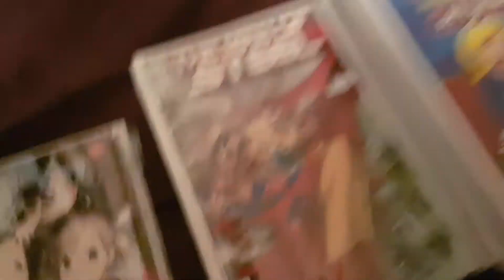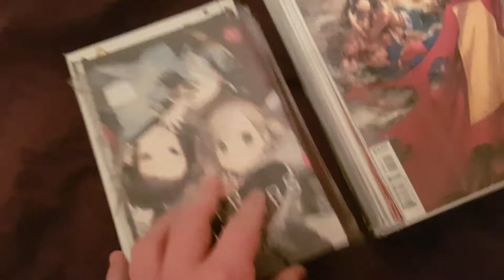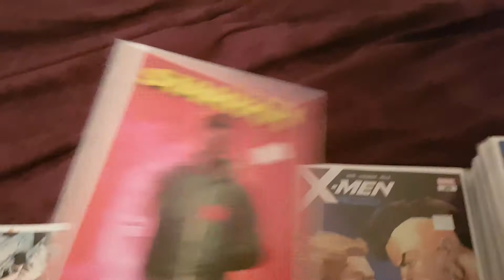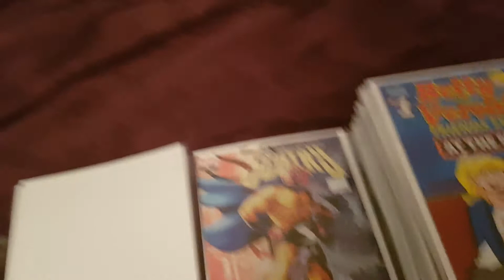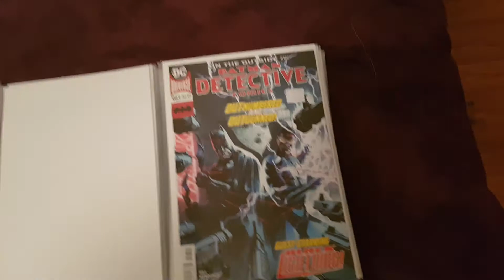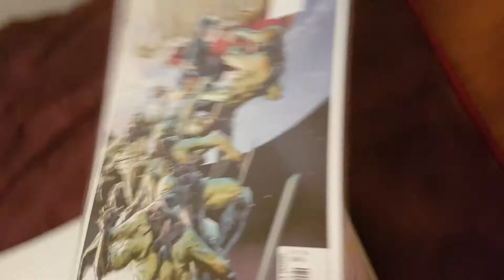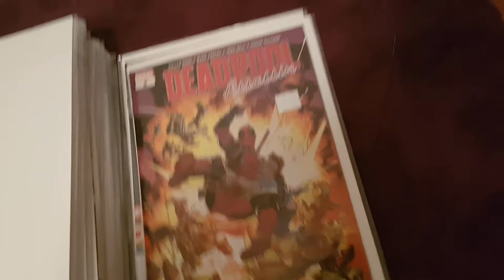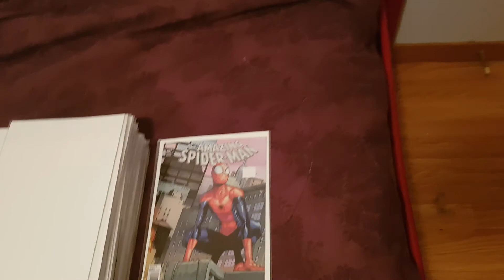Thank You Dan Slott! The Sentry #1! New Team On Detective!-All New Comic (And Manga) Haul #72!